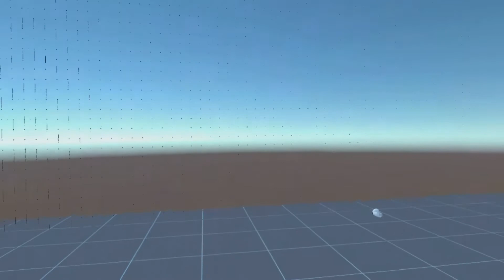Messing with wrong guy